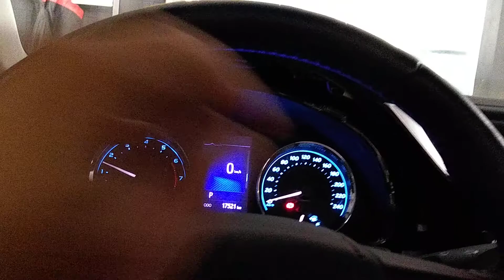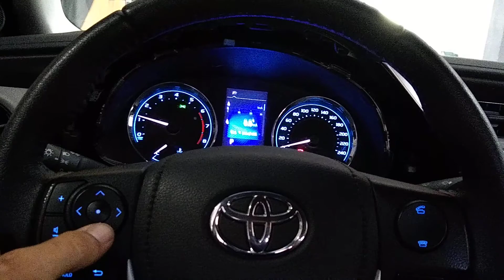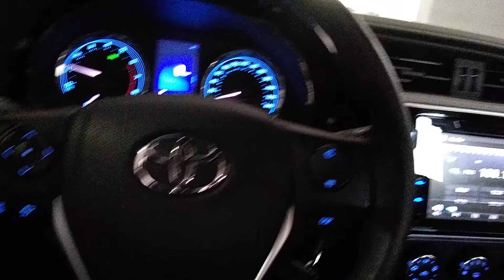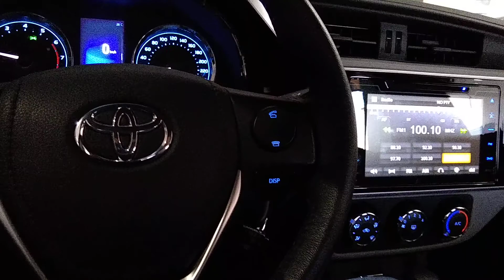Toyota Corolla PCD 2018 com volante multifuncional instalado no sistema original